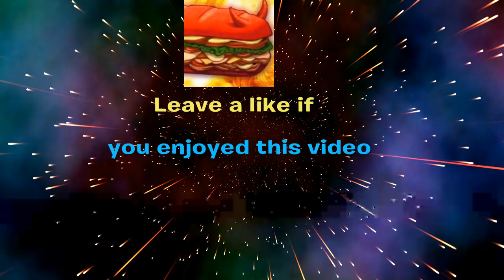How Hogie plays Fortnite part 3